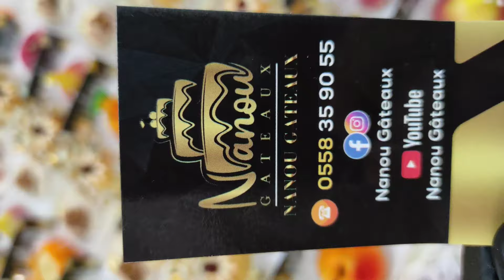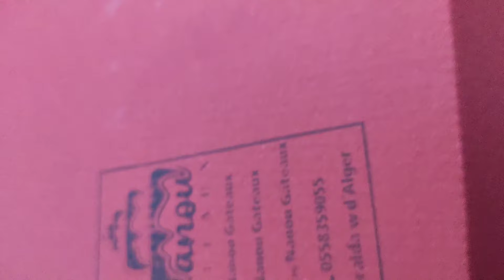افتتاح التسجيلات.دورة ماستر كلاص في الحلويات التقليدية ،ورشة الفواكف ورشة تارتولات ورشة تشيز كيك